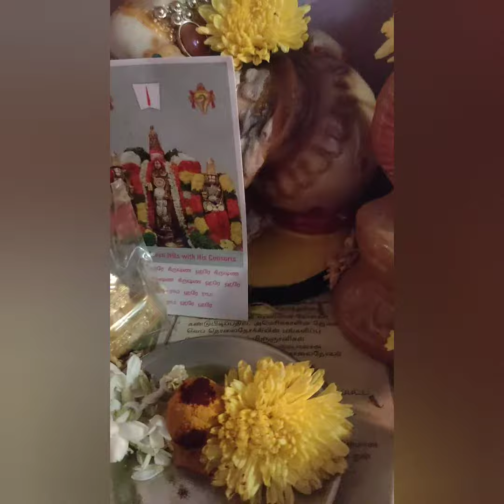❣️My first voiceover sothappal video makkalay 🫂weddingday🫂couple love@Dhashvanth22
👋🙏👋வணக்கம் மக்களே first time voice kuduthuruken noise konjam athigama irukom konjam adjust panikoga sorry. ,next time clear ah poduren. my wedding day vlog.